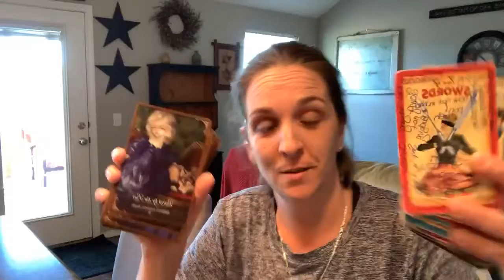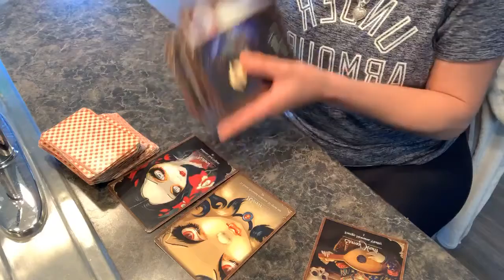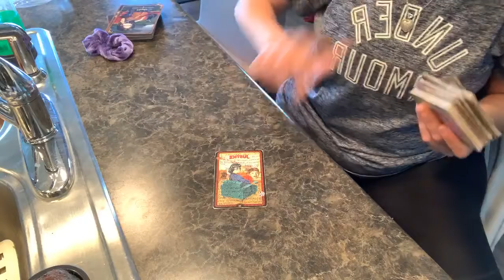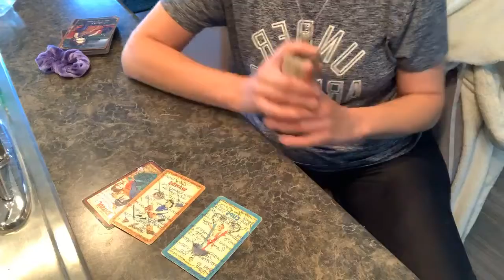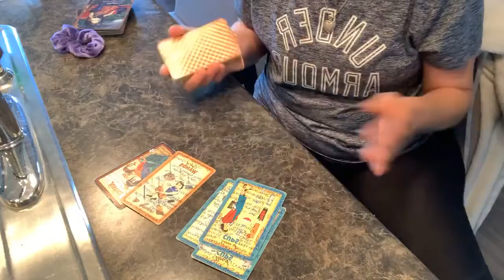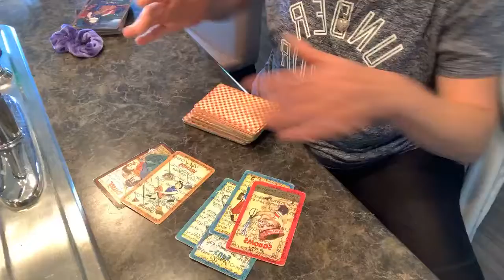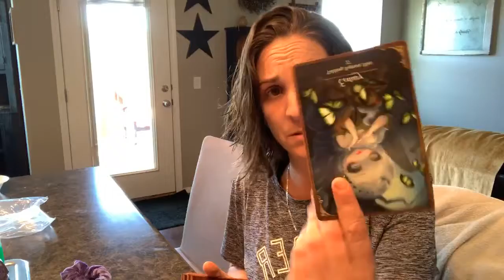Live Tarot Reading, of course kids will interrupt it. 🙄😳🤣At least they keep me busy.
When your kids are homeschooled and all you wanna do are tarot card readings but you can’t get away.
I thought it was the young kids nope it’s the oldest😬🙄Never a dull moment when you have this many. I don't mind, but, if they need me then I gotta stop ya know? So I hope everyone is cool with it. If not, don't tune in.